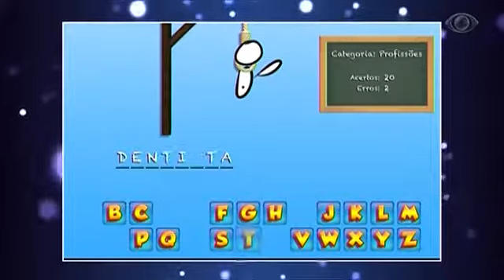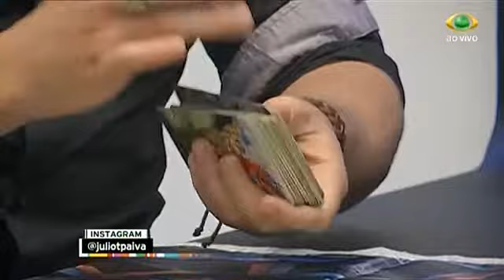PROGRAMA DO DEDS 16/05/17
O tarólogo Júlio Paiva fez algumas previsões sobre relacionamento, carreira e amor. Veja aí!

- Assista ao vivo de segunda à sexta (13h30)